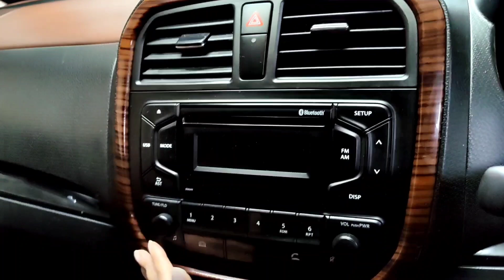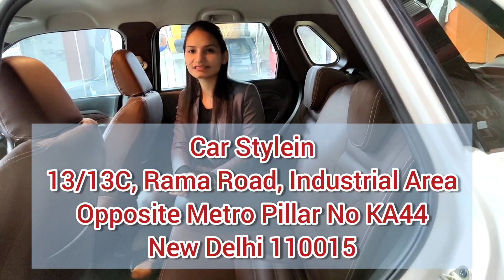BEST🤩 BREZZA MODIFIED WITH CUSTOM INTERIOR | DEKHTE HI REH JAOGE 😱 | CAR STYLEIN 📞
Boring with Black Interiors?? Upgrade the look of your Maruti Suzuki VITARA Brezza 2020 With these Beautiful Colors 😱
Customer Satisfactory Feedback...
Dual Tone Interior Makeover
Coffee Brown n Black Combo 🤩
Customized Seats Leather Upholstery With Perforation
High Gloss Woody Touch Treatment, Piano High Gloss Touch
Leather Wrap Steering
Door's Leather Upholstery
Leather Softfeel Touch on Door's, Dashboard, Pillars n much more.

NEW DELHI
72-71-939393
13/13C, Rama Road, Industrial Area, Opposite Metro Pillar No - KA44

GURGAON ADDRESS
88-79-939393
Plot No.23, Mehrauli-Gurgaon Rd, near CNG Petrol Pump, Anamika Enclave, Sector 14, Gurugram, Haryana 122007

PATNA ADDRESS:
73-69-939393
A/16, Ashiana - Digha Rd, Abhiyanta Nagar, Magistrate Colony, Kautilya Nagar,

NOIDA ADDRESS:
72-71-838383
D-39, SECTOR-10
NOIDA